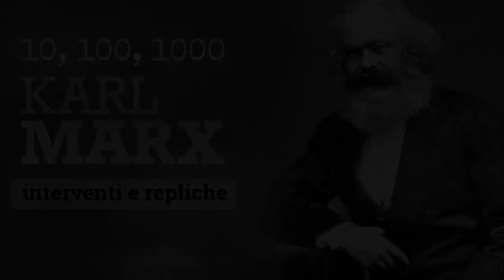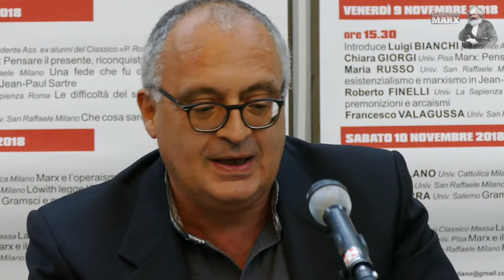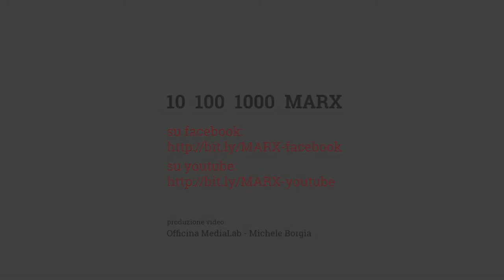Appunti su Marx e Weber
Convegno 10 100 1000 MARX

Giuliano Zingone interviene con alcune note su Marx e Weber